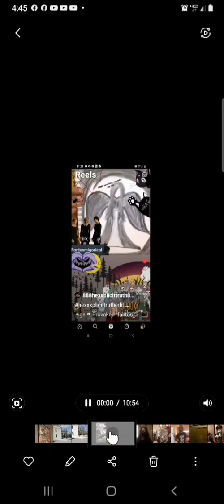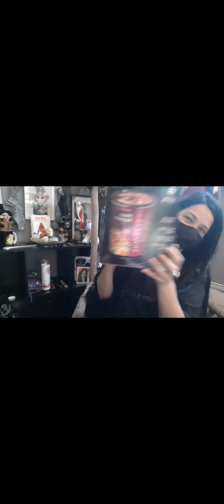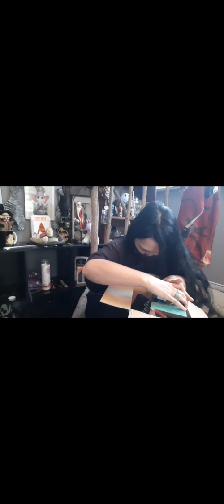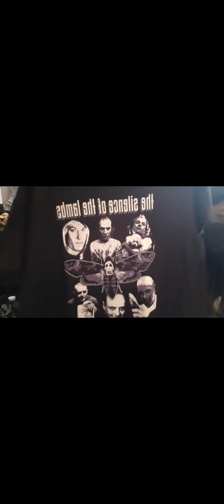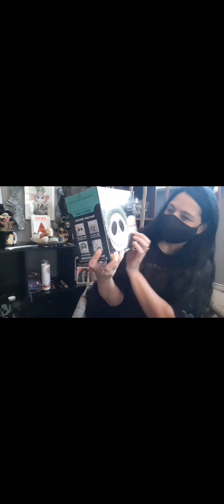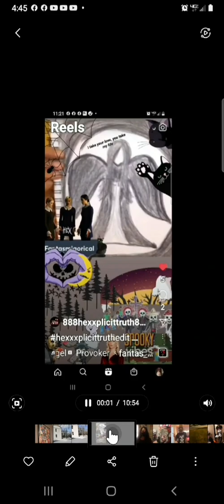"UNBOXING‼️" WYZGYZ JACK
"UNBOXING‼️"